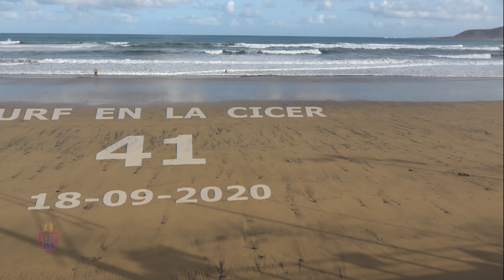SURF EN LA CICER 41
Canal de vídeos variados de producción propia, para entretener a todo tipo de público.
Channel varied self-produced videos to entertain all audiences.